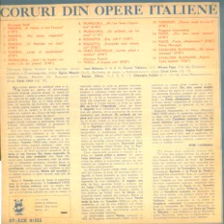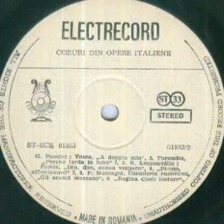Corul Operei Romane din Bucuresti-Gil arranci olezzano (din opera "Cavaleria Rusticana")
Muzica(Music by): Pietro Mascagni
Orchestra Operei Romane din Bucuresti dirijata de(Bucharest Romanian Opera Orchestra conducted by): Mircea Popa
Dirijor cor(Chorus master): Gheorghe Kulibin